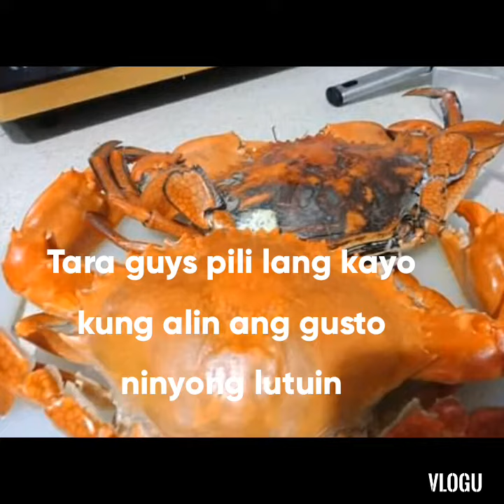BARKADANG SAMAHAN WALANG IWANAN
Bodol bodol fight kamayan style